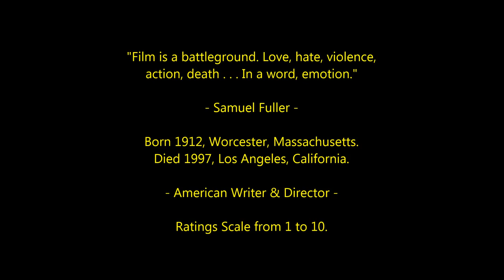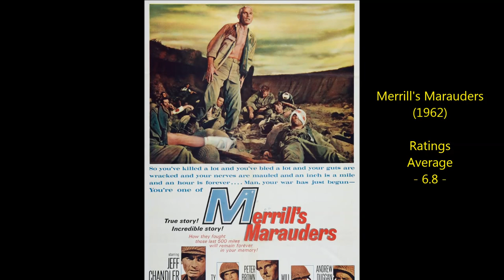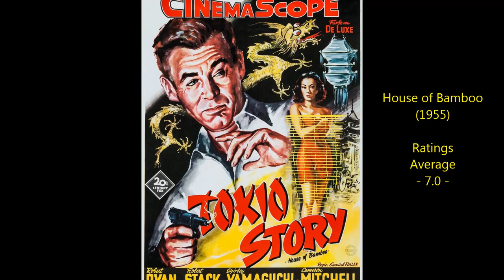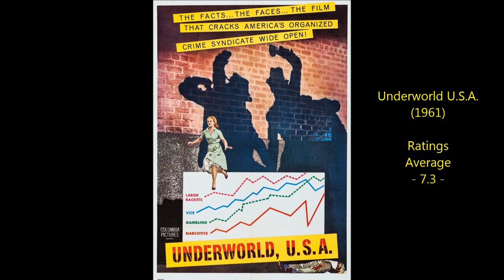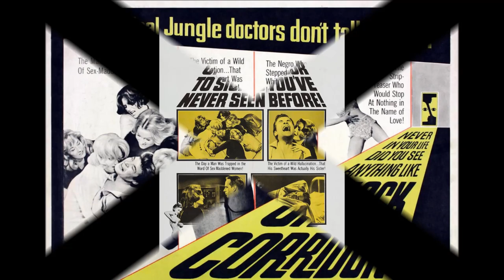Samuel Fuller - Top 20 Highest Rated Movies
Countdown to Sam Fuller's highest rated films 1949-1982
American Writer & Director